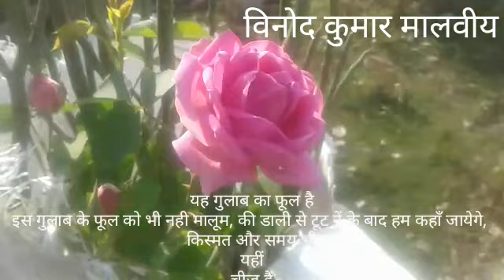गुलाब के फूल की किस्मत, उसे कहाँ ले जाएगी, खुद उसे नही मालूम,किसी के चरण में, या किसी की अर्थी में,